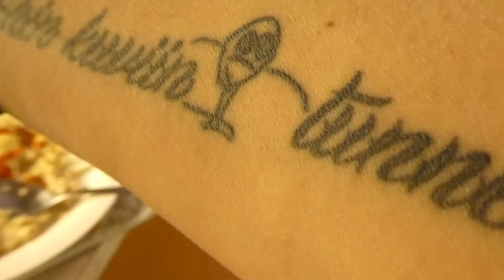Nyt aurinkoista sunnuntaita